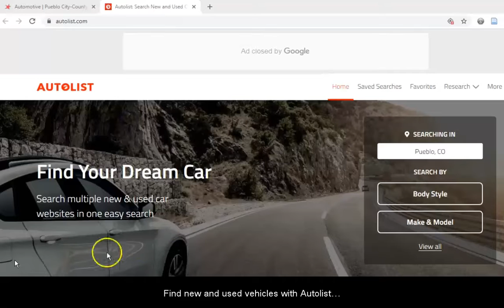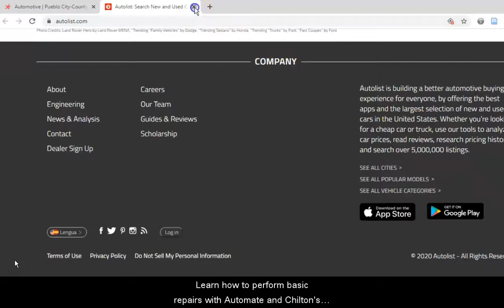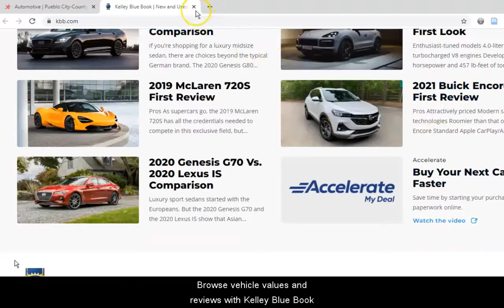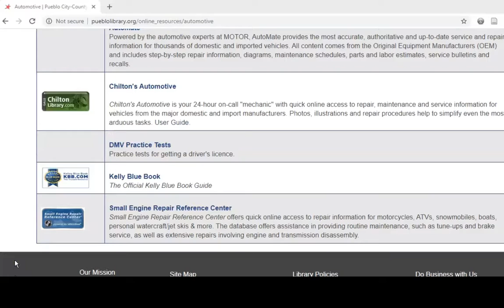PCCLD's Automotive Resources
Pueblo City-County Library provides automotive resources to Pueblo County residents, absolutely free! Learn how to fix common issues for almost any vehicle, browse new and used vehicles for sale, take the DMV practice test, and more!